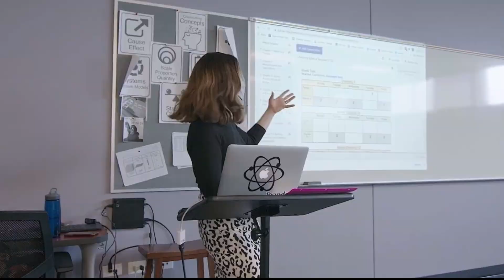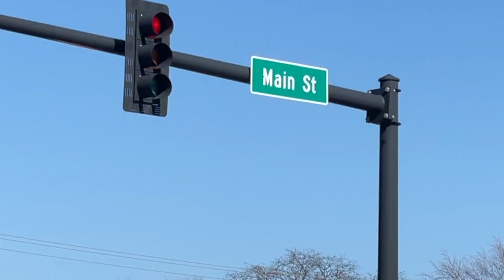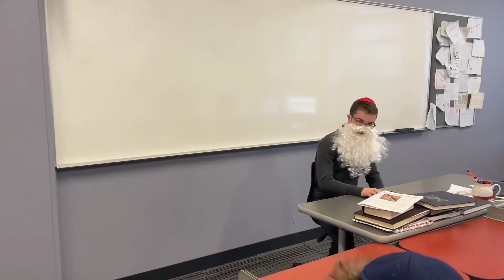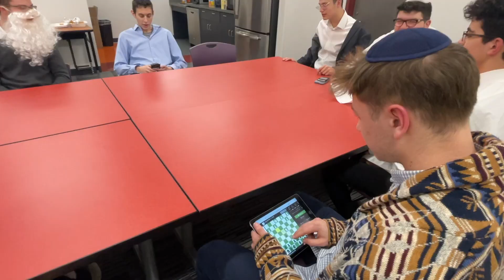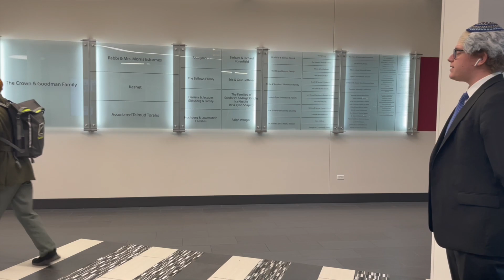Ida Crown Purim Shpiel 2023